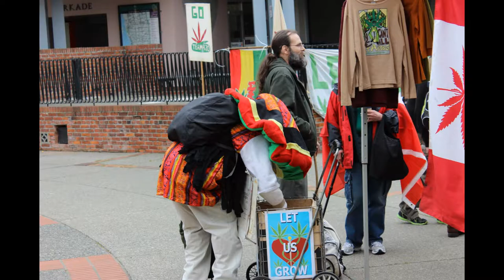420 celebrations in Victoria Canada, Plz follow the link in the description